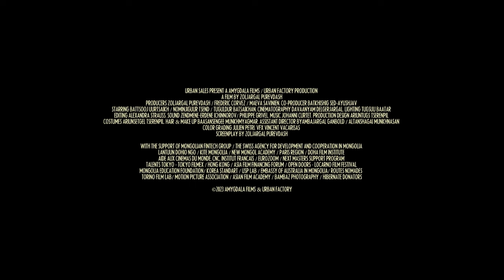SI SEULEMENT JE POUVAIS HIBERNER| Zoljargal Purevdash | 2023 | Bande-annonce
Sous-titres français
Au cinéma le 27 Dicembre

Ulzii, un adolescent pauvre mais fier, vit dans le quartier des yourtes d’Oulan-Bator avec sa famille. Génie de la physique, il est déterminé à remporter un concours scientifique pour obtenir une bourse d’études. Lorsque sa mère trouve un emploi à la campagne, elle les laisse, lui et ses jeunes frères et sœurs, affronter seuls un hiver rigoureux. Ulzii devra accepter un emploi risqué pour s’occuper d’eux et chauffer sa maison.

SI SEULEMENT JE POUVAIS HIBERNER, de Zoljargal Purevdash, à partir du 27 Dicembre dans les cinémas de Suisse romande.